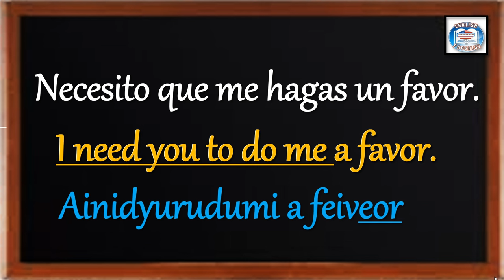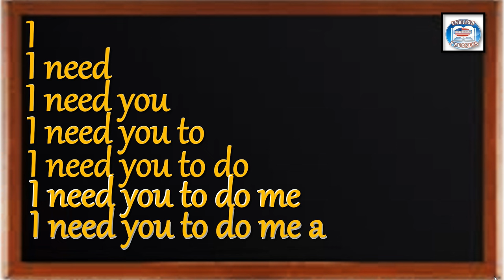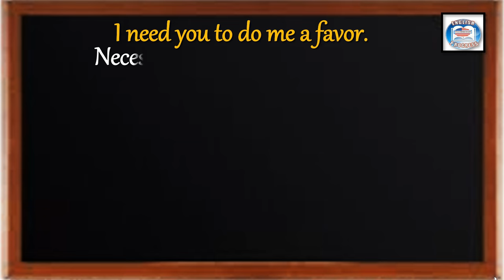👉200 ¿CÓMO SE DICE EN INGLÉS? NECESITO QUE ME HAGAS UN FAVOR.